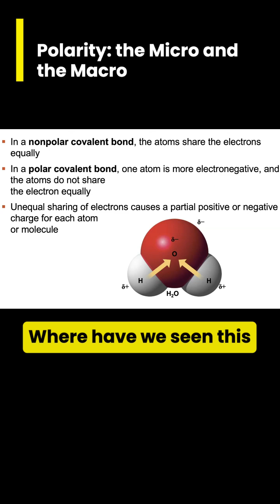Polarity: World 🌎 Poles to Bond ⚡️Poles